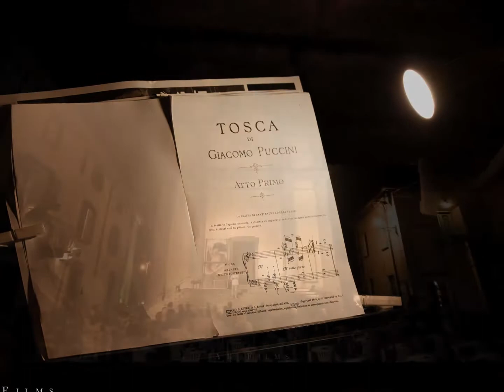TOSCA di Giacomo Puccini - Festival OperaLunae 2021, regia A. Battistini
BORGO DI MULAZZO
produzione Associazione Culturale L'OSPITE INATTESO
Giuseppe Bruno pianoforte, Valentina Renesto sassofono
Cast:
Rodica Frediani - Floria Tosca, Simone Frediani - Mario Cavaradossi,
Pedro Carrillo - Barone Scarpia, Davide Procaccini - Cesare Angelotti
Guido Bernoni - Spoletta, Juncixian Li - il sagrestano

Cinzia Bertilorenzi: Organizzazione

foto di scena: Francesca Salerno e Raffaele Botta - ABFilms Productions
musica: E lucean le stelle di G. Puccini - Rastrelli Cello Quartet